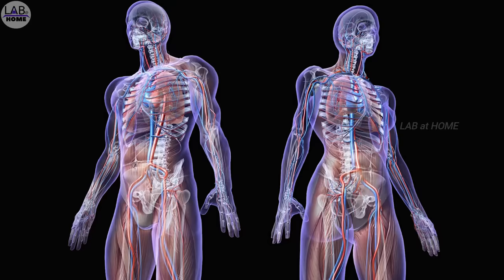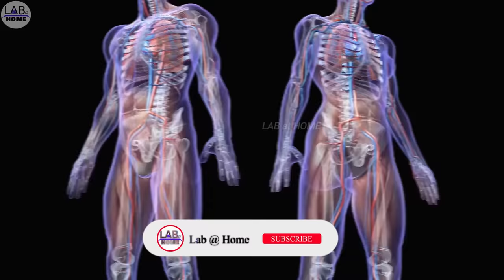अदरक की खेती कब और कैसे की जाती है Ginger Farming in India | Ginger Cultivation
Ginger is a flowering plant whose rhizome, ginger root or ginger, is widely used as a spice and folk medicine. It is a herbaceous perennial which grows annual pseudostems about one meter tall bearing narrow leaf blades.
There are many health benefits of ginger which we have discussed in the video.
In this video, you will learn how Ginger is cultivated, how you can earn lakhs of money from it, the Health benefits of ginger, and so on.
Also Watch:-
Health Benefits of Ginger
1.Contains gingerol, which has powerful medicinal properties
2. Can treat many forms of nausea, especially morning sickness
3. May help with weight loss
4. Can help with osteoarthritis
5. May drastically lower blood sugars and improve heart disease risk factors
 And so on there are many other health benefits of ginger. Watch the complete video to know them.